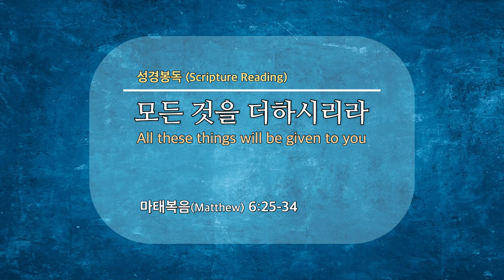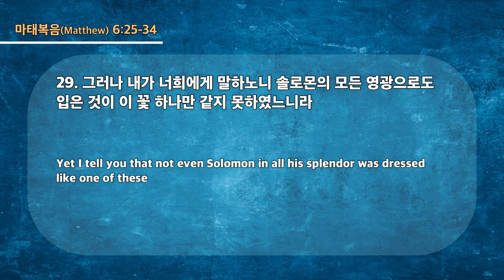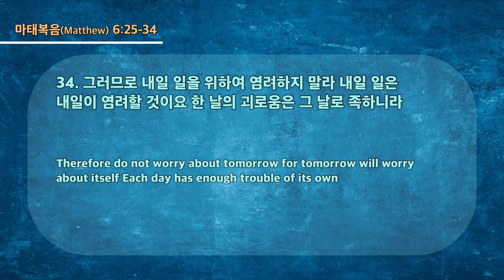20231001 대구하나교회 2부예배(모든 것을 더하시리라, 마6:25-34)